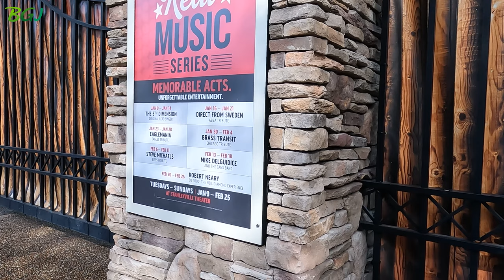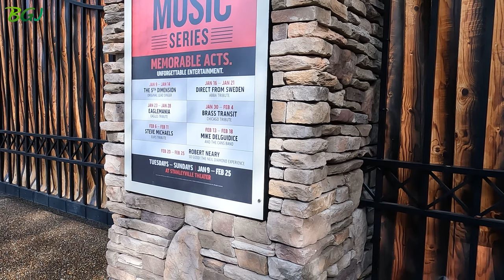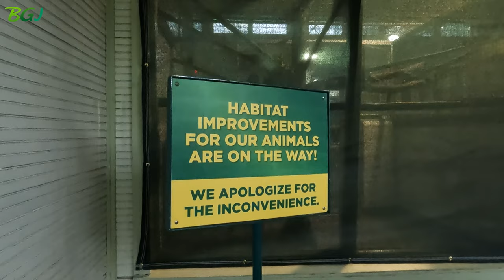Animals, Rides, And More Phoenix Rising Construction Updates!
A great day at Busch Gardens! Mardi Gras and Real Music Series is going on and we enjoyed Direct From Sweden.